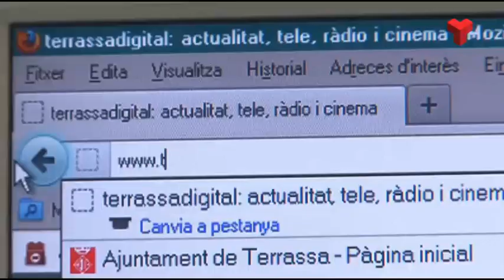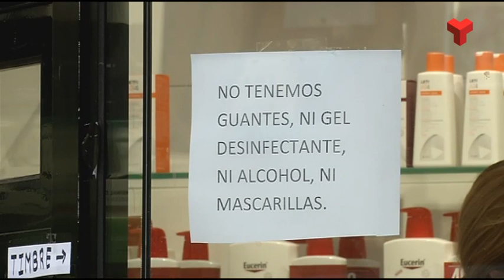La Policia Municipal intensifica el control i les sancions per incompliment del confinament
A totes les escoles municipals, les famílies no hauran de pagar durant el període de suspensió de les classes. A més, ha decidit ajustar els horaris del telèfon gratuït 010.